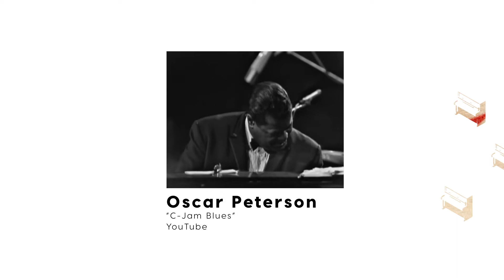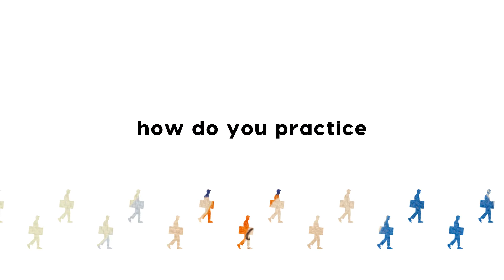What Is "Time Feel" in Jazz?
Grammy-winning producer and pianist Kiefer's hot take: "Transcription is never really about the notes." Watch this exclusive lesson demystifying "time feel" from his course, Kiefer: Keys, Chords, and Beats available

About the Video:

For Kiefer, articulation and feel are much more important — and challenging to learn — than the notes in a jazz solo.

When studying time feel and touch at the piano, who does Kiefer idolize and mimic? Wynton Kelly, Dexter Gordon, Oscar Peterson, Herbie Hancock, and especially Erroll Garner.

"Erroll Garner, in my opinion," Kiefer admits, "probably has the most intricate time feel of any pianist of the 20th century."

But to practice this, one really needs to be immersed in the music, deeply listening to pieces with an ear towards the performances and gestures of the musicians beyond the notes themselves. Because while rhythm is something you can notate and measure, time feel is more fluid and influenced by habit. That's why Kiefer tries to sing his favorite solos before playing or transcribing them himself.

About the Course:

In his course, Kiefer: Keys, Chords, & Beats, Kiefer showcases his approach to the piano and keys, making modern piano-based music by tackling five creative challenges and breaking down how he navigates each one. We'll be exploring how to write sophisticated and soulful chord changes, how to harmonize with a melody, how to come up with exciting solos, how to fashion short loops into interesting beats, and so much more.

If you're a pianist, or a producer with some background in piano, dive in to take your skills to the next level.

This course is exclusively available through Soundfly's subscription library of creative music courses.